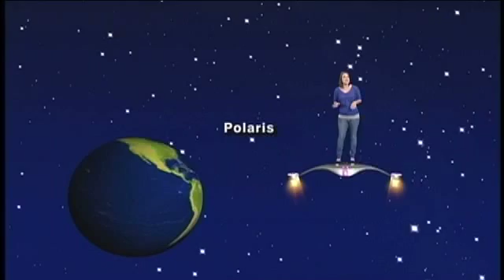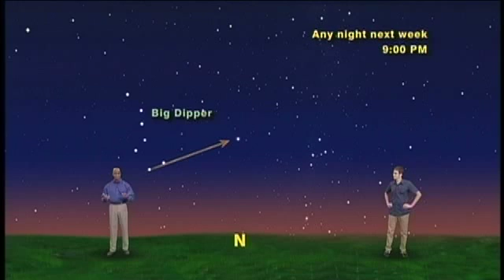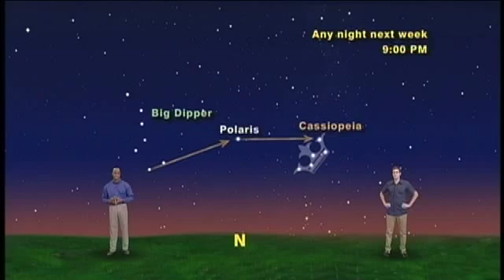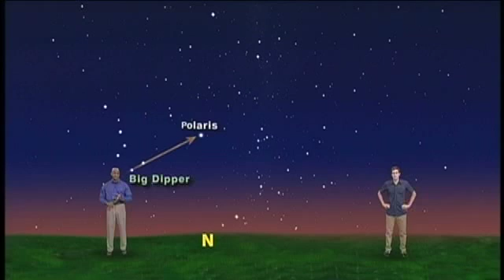Star Gazers #1236 Sept 3-9,2012 5 minute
"Celestial Navigation With A Spoon And A "W"